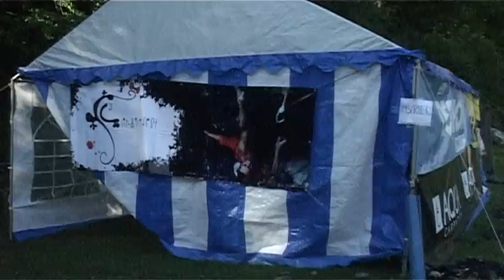Clubul Alpin Roman Climbing Fest 2013 - Suncuius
video by Ovidiu Suciu